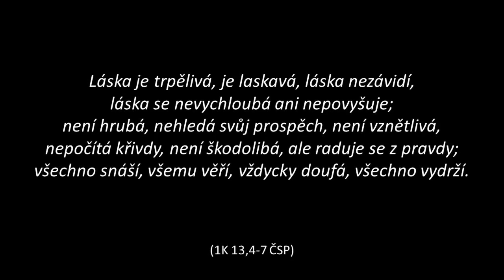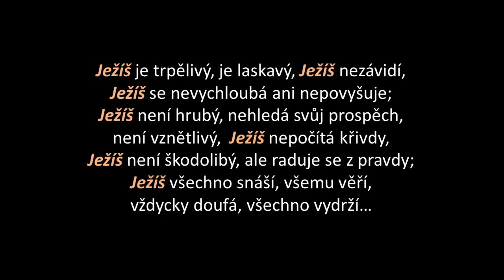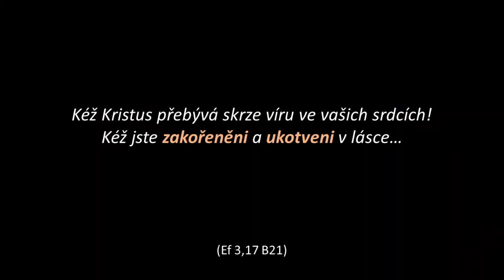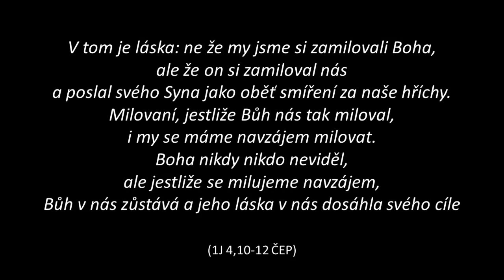Karel Řežábek: On první | 24. 3. 2020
Dnes je to o opět o lásce, o textu, který můžeme vnímat jako laťku nastavenou tak vysoko, že ji nedokážeme skočit, nebo úplně jinak – jako lásku, kterou jsme milováni, a které se nedá odolat...